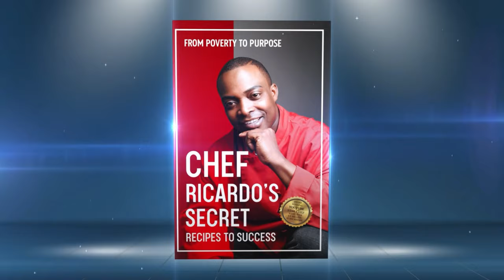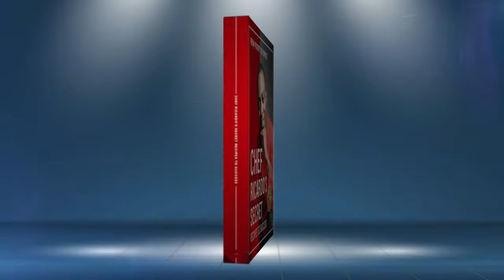Cabbage and Sweet Potato for Meat Free Monday: Healthy & Tasty!